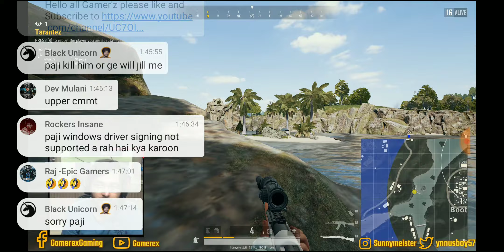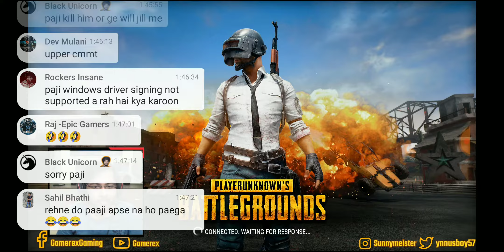Stream sniped gamerex by me